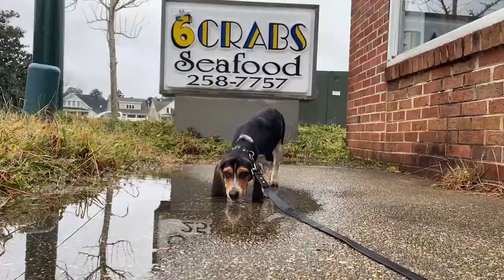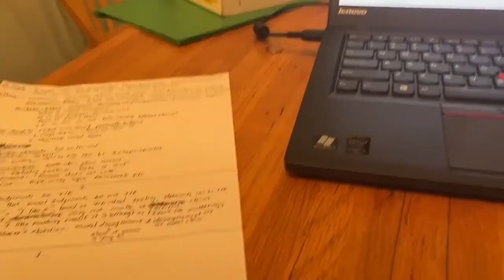Cute Beagle takes a Bath! (Episode 4)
Luffy (pronounced loo·fee) is my beagle named after a pirate! Together we are documenting our time at college, and I hope I can inspire other college students to get a loving pet just like I did!